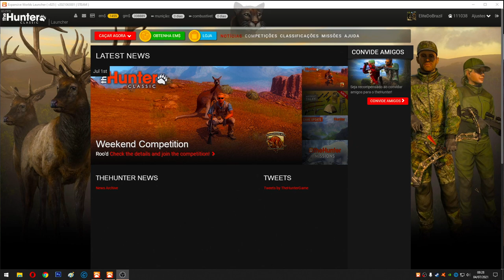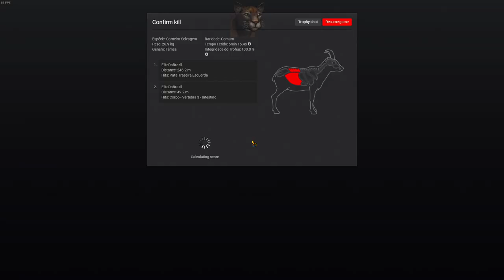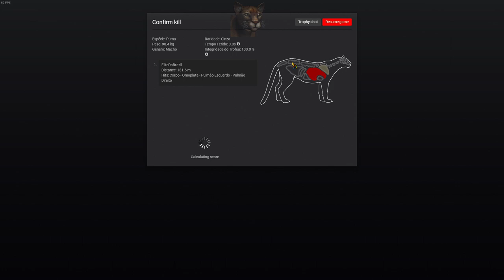PUMA CINZA - TheHunter: Classic